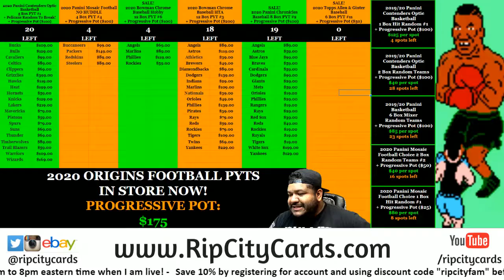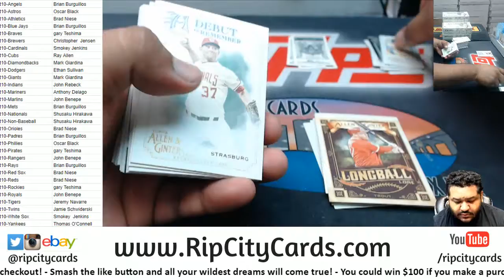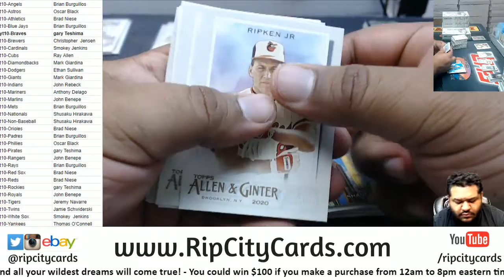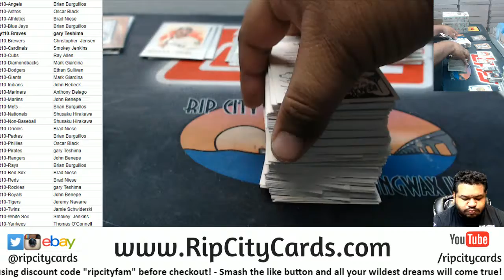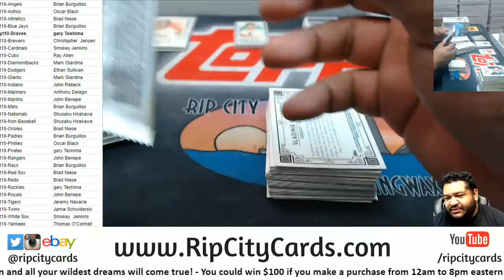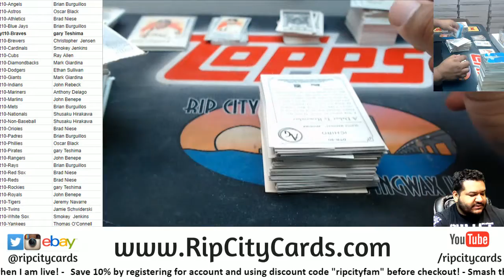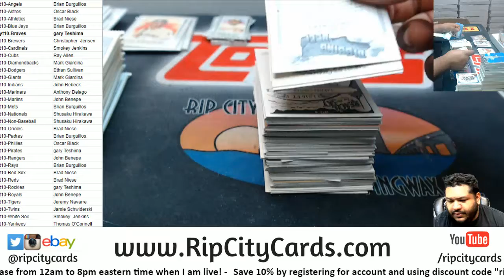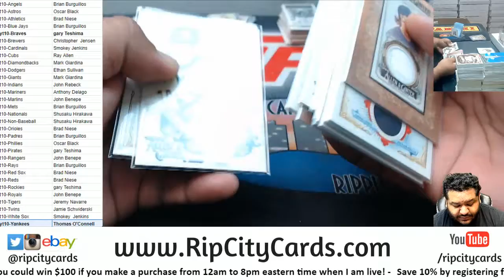2020 Topps Allen & Ginter Baseball 6 Box PYT #10